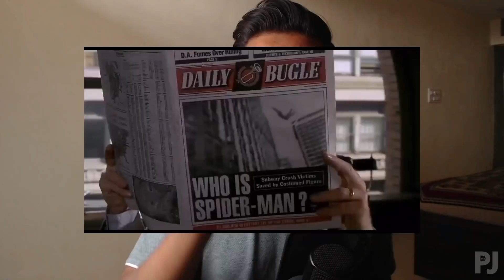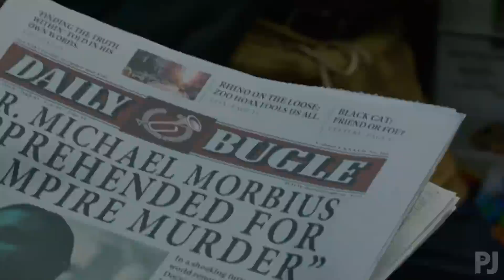Morbius Universe Explained - Connects To All 4 Spider-Man Universes/Multi-Verse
Morbius references the events of both Spider-Man: Homecoming and Spider-Man: Far From Home, so it will take place after these two films. The film comes out shortly after the release of the third film in the "Spider-Man" franchise Spider-Man: No Way Home; Given the first trailer for Morbius briefly shows a mural of Spider-Man with the word "murderer" graffitied onto it, it is most likely that the film takes place before the events of Spider-Man: No Way Home.